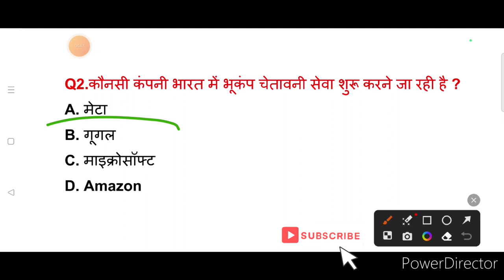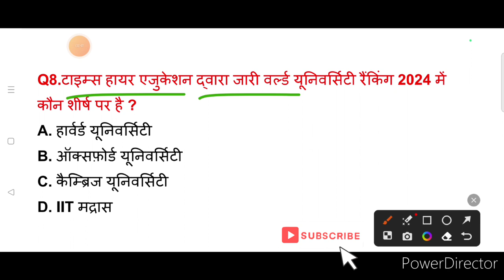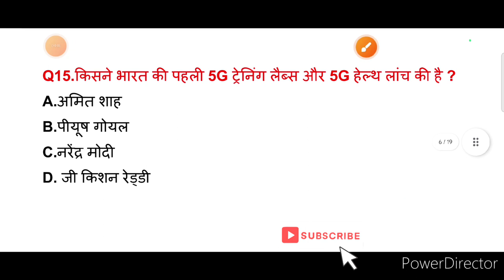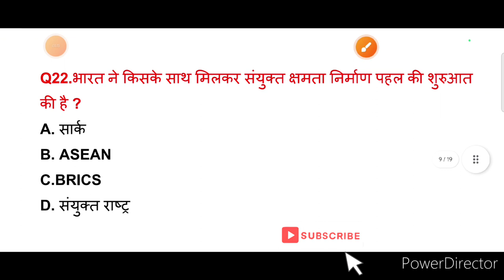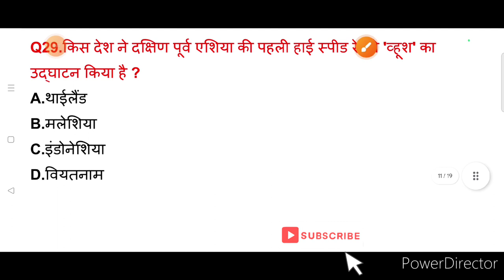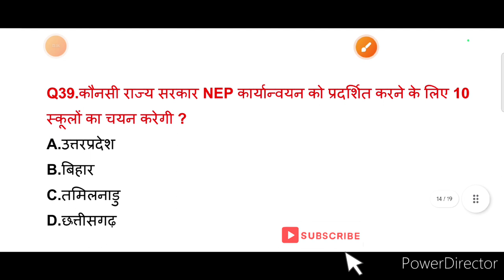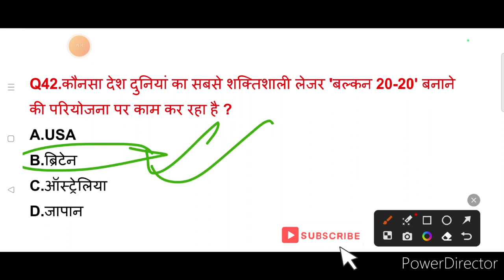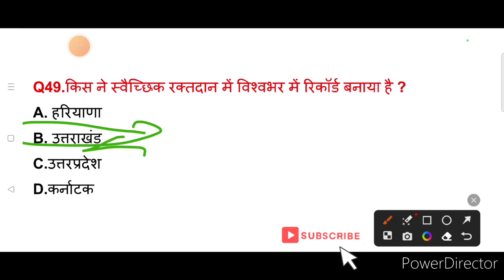Monthly Current affairs / October Current affairs / Current affairs in hindi / अक्टूबर करंट अफेयर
इस वीडियो में हमने Current affairs  के 50 बहुत ही महत्वपूर्ण सवालों के बारे में आप सभी को बताया है और साथ ही दिवस भी बताया गया है । जिसको याद रखकर आप  किसी भी सरकारी परीक्षा और competitive exam को clear कर सकते है।

Topic cover 👇🌟⚡⚡⚡

gk
gk in hindi
gk questions
gk question
gk quiz
best gk
जीके
gk ke sawal
जीके क्विज
gk video
gk today
gk question answer
जीके क्विज प्रतियोगिता
सामान्य ज्ञान
gk knowledge
gk drishti
hindi gk
gk gs
samanya gyan
gk hindi
gktoday
gk science
जीके क्विज हिन्दी
samany gyan ke saval
gk video in hindi
gk study
gk hindi question
new gk
current gk
gk quize
जीके क्वेश्चन
daily gk
ias gk
gk dijiye
gk ki class channel
general knowledge gk
gk question
gk quiz and answers।।
amazing gk
most brilliant gk
gk fact
interesting gk
gk wala
important gk
100 gk
India gk
Mix gk
Gk mix
All gk
Crazy gk
Crazy gk trick
Exam gk
Gk exam
Daily quiz
Quiz gk
Hindi gk
Daily general knowledge
Daily gk

current affairs
aug current affairs 2023
general awareness
2023 current affairs
trending news
current gk
world news
august 2023
bpsc current affairs
best current affairs book
best current affairs channel
current affairs kaise pade
next exam
current affairs for all exams
current affairs special class
studyniti current affairs
weekly current affairs revision
Current gk
Current video.
Top 40 questions
Crazy exam shastra
Crazyexamshastra

Links - 👇✨⭐🌟✨✨✨

Tagline 👇⚡⚡🌟🌟🌟✨

Thanks